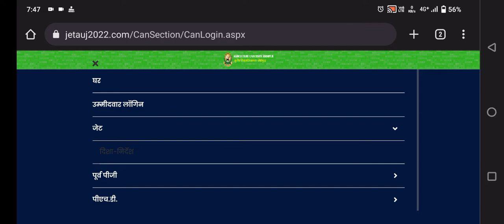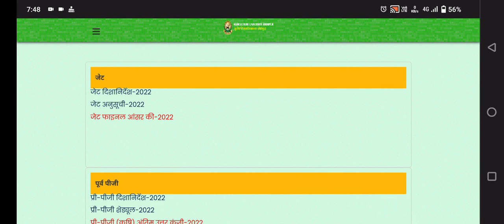जेट 2022 की काउंसलिंग कब शुरू होगी / Jet counselling new schedule / jet 2022 update/ au jodhpur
Jet counselling new schedule / jet 2022 counselling new update/ jet 2022 update/ au jodhpur

Join teligram = Agriculture all competitive exams update like this JET ICAR BHU , JRF ,SRF, AGRICULTURE SUPERVISOR , AAO ,AO , IBPS BANK

किसी भी चीज के बारे मे जानकारी लेने या वीडियो में कुछ प्रोब्लम हेतु comment करे या instagram pr message kre , instagram

Agriculture update
Agriculture 12th
Agriculture supervisor
Agriculture filled officer
Assistant agriculture officer
Agriculture officer
Agriculture admit Card
Agriculture paper
Agriculture answers key
Agriculture exam result
Agriculture entrance exam
Agriculture b.sc
Agriculture m.sc
Agriculture ph.d
Agriculture class
Agriculture supervisor
Agriculture status
Agriculture technology
Agriculture supervisor class
Agriculture students status
Agriculture supervisor latest update
Jet rajasthan
Jet rajasthan previous year question paper
Jet rajasthan cut off
Jet rajasthan results
Jet  online classes
Jet  ky hota hai
Jet syallabus
Jet result
Jet admit Card
Jet counselling
Jet collage allotment
Agriculture students life
Agriculture students status
Rajasthan agriculture supervisor
Rajasthan agriculture new vacancy
Aao rajasthan vacancy
Aao salary in Rajasthan
Assistant agriculture officer rajasthan
Agriculture officer rajasthan
Rajasthan agriculture officer interview
Agriculture filled officer
Agriculture filled officer class
Agriculture filled officer ibps
Agriculture filled officer kese bane
Agriculture questions for competitive exams
Agriculture questions
Agriculture questions paper
Agriculture questions answere
Agriculture quiz questions answere
Agriculture scope after bsc
Agriculture scope in Rajasthan
Agriculture scope after 12th
Bsc Agriculture ky h
Bsc Agriculture ke baad kya kre
Msc Agriculture course details
Msc Agriculture entrance exam